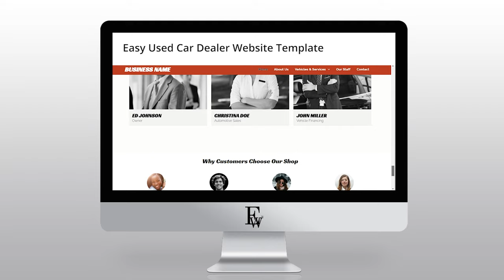Easy Used Car Dealer Website Template 2023 | Easy Websites™ Tour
Welcome. In this video we’re showcasing our Easy Used Car Dealer Website Template that could be the perfect solution for your Used Car Dealership business.

Websites available:

Auto
Education
Fitness
Home Cleaning
Home Improvements
Hospitality
I.T.